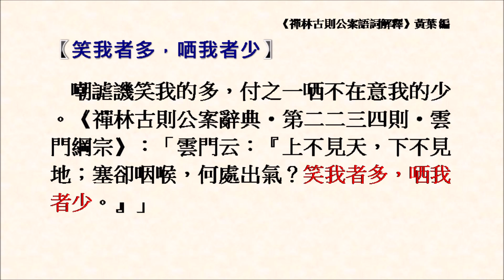笑我者多，哂我者少